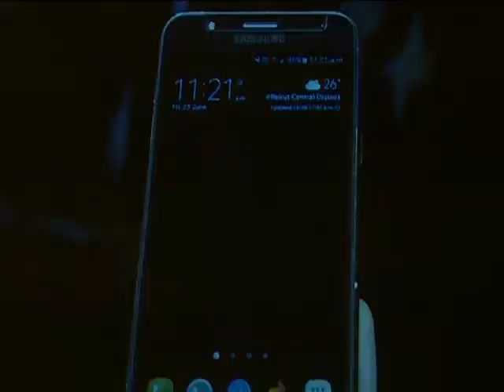تطبيق iBloodlink للتبرع بالدم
رعى نائب رئيس مجلس الوزراء وزير الصحة غسان حاصباني الحفل الذي أقامته جمعية
iBloodlink في فندق فينيسيا ، لإطلاق تطبيق iBloodlink، الذي سيشكل خطوة مهمة للإفادة من التكنولوجيا في تطوير خدمات الرعاية الصحية، ونقلة نوعية كبيرة في مجال التبرع بالدم في لبنان، إذ يتيح ربط المحتاجين إلى الدم بالمتبرعين المحتملين الذي يحملون فئة الدم المطلوبة، عبر تبلّغ هؤلاء تلقائياً بالطلب.

وأكدت مؤسِسَة التطبيق ورئيسة الجمعية رولا الحلبي أن iBloodLink "يتكامل مع كل المبادرات والأنشِطَة المتعلقة بالتبرّع بالدم في لبنان، والهَدَف مِنّه تسهيل التبرّع بالدم.

ولفت الزغبي الى ان الصليب الاحمر يسعى الى إلى تأمين أكثر من 50 في المئة من حاجات الدم  وذلك بزيادة عدد المتبرّعين وتغطية الكلفة.